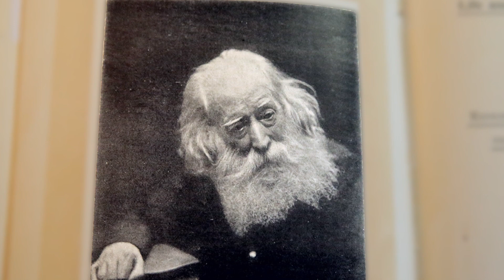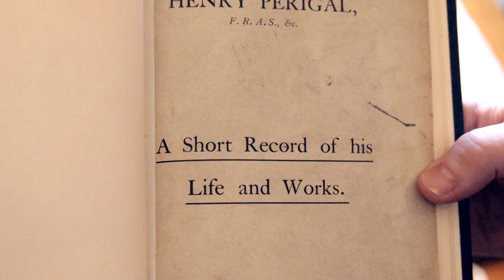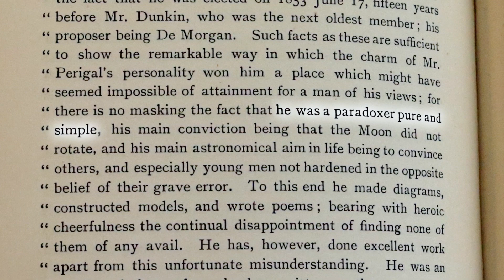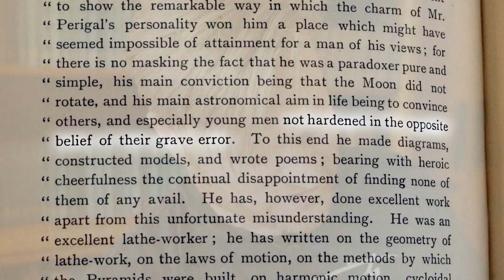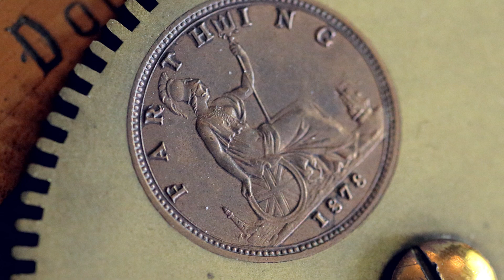The Man Who Loved Circles - Objectivity 142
At the Royal Astronomical Society discussing the much-loved but sometimes misguided Henry Perigal.
More links below ↓↓↓

Featuring Sian Prosser from the Royal Astronomical Society speaking with Brady.

Some keywords: Henry Perigal, Royal Astronomical Society, RAS, Sian Prosser, circles, moon, rotating gears, spirals, cycloids, circloids, Pythagorean theorem, proof, gravestone, moon, rotate, selenoscope, lunarium, earth, three moons, double circular motion, coins, rotameters, paradoxer, fantastic beard,